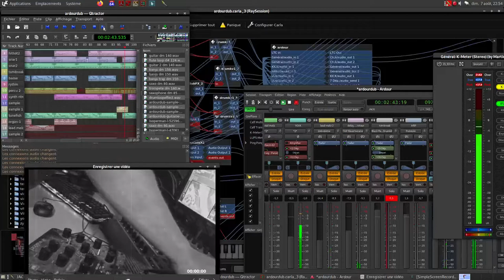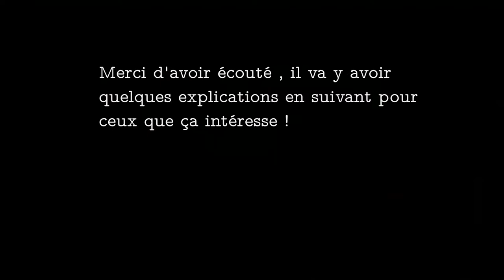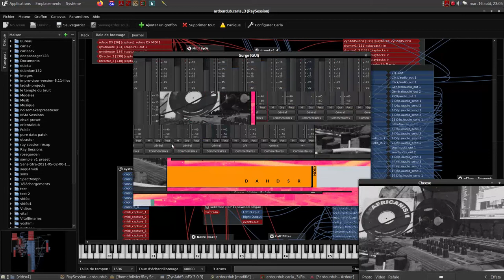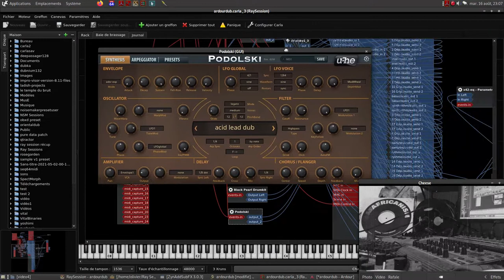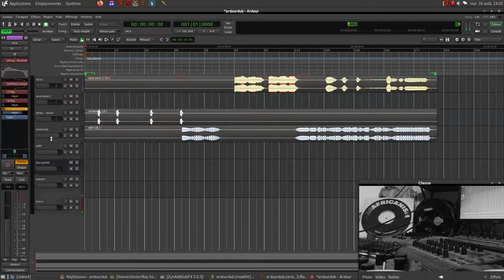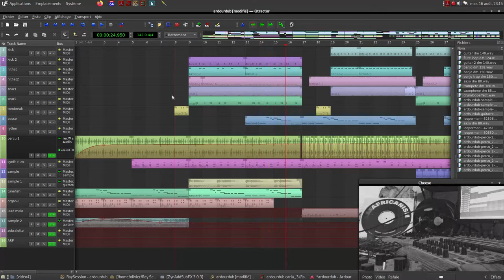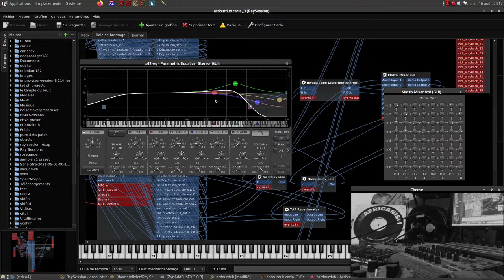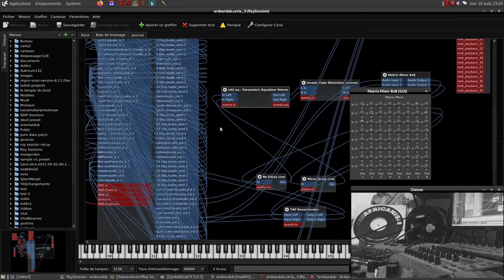DuBKa / dub /techno /electro / Librazik / Qtractor / Carla / Ardour explication 4m30s env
pour écouté le son avec une qualité optimale .

Merci et a+ !